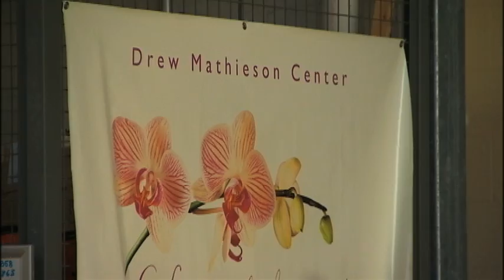Proud To Be From Pittsburgh: Drew Mathieson Center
The Drew Mathieson Center in Pittsburgh's Manchester neighborhood is part of the Bidwell Training Center.   These urban greenhouses are the site of classes and free training for city residents who meet certain guidelines and are looking for a career in horticulture.  Another reason to be "Proud To Be From Pittsburgh."  (WPXI-TV)